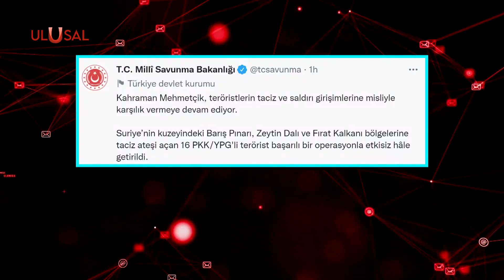3 bölgede 16 terörist daha etkisiz hale getirildi | Milli Savunma Bakanlığı açıkladı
Milli Savunma Bakanlığı, Barış Pınarı, Zeytin Dalı ve Fırat Kalkanı bölgelerine taciz ateşi açan 16 PKK/YPG'li teröristin başarılı bir operasyonla etkisiz hale getirildiğini açıkladı.